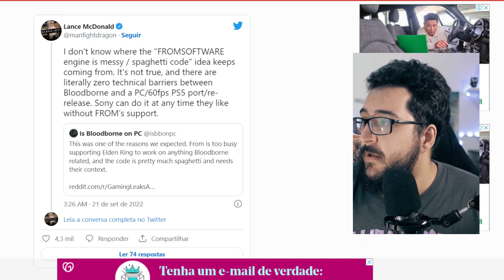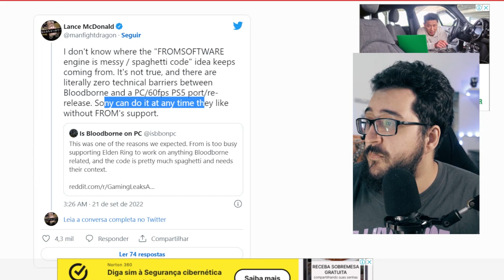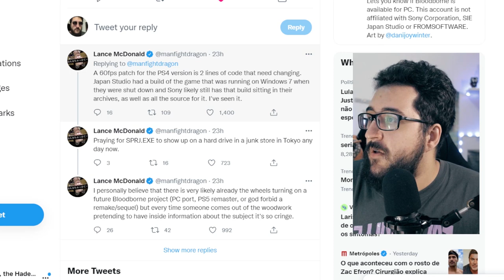EPA! Bloodborne já existiu no PC e REMASTER pode até ACONTECER...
Bloodborne ja foi criado no PC no incio.

➤ PSN: hadessama94